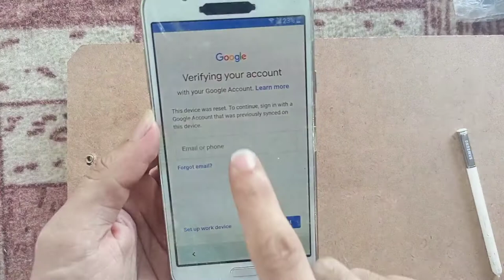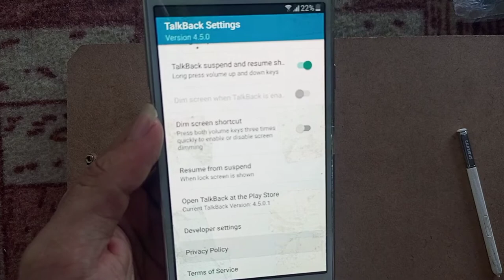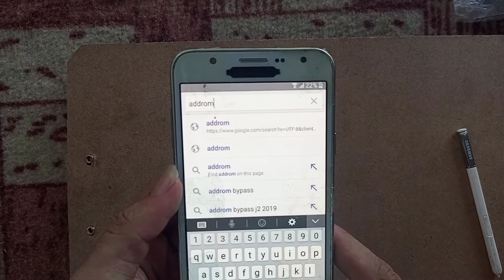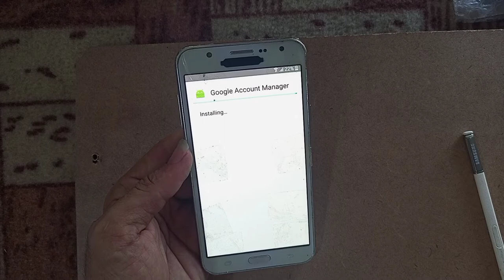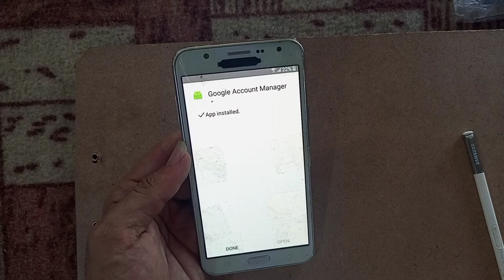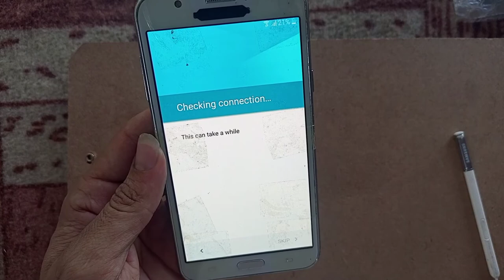Samsung J7(J700f) Frp Bypass 🎗SM-J700F Google Account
Samsung J7(J700f frp bypass youtube update 2023
Samsung J7(J700f frp bypass  google account bypass without pc 2023
Samsung J7(J700f FRP Bypass  youtube update frp bypass without 2023
LSamsung J7(J700f ( J700f)frp  unlock frp bypass 2023
Samsung J7(J700f bypass without pc 2023
Samsung J7(J700f frp  remove   2023
Samsung J7(J700f frp remove✔️( J700f )    )✔️frp bypass 2023

✔️J700f frp unlock youtube  suliman shah tv